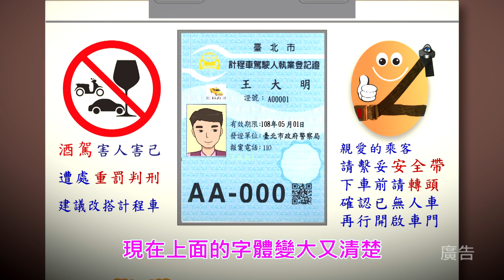內政部警政署-計程車新式登記證宣導 1050828 （五色石國際製作）